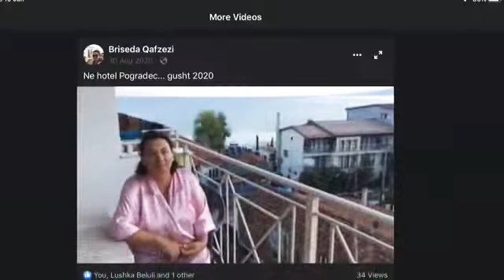Leon Qafzezi Channel:Memory with Briseda and family in years...